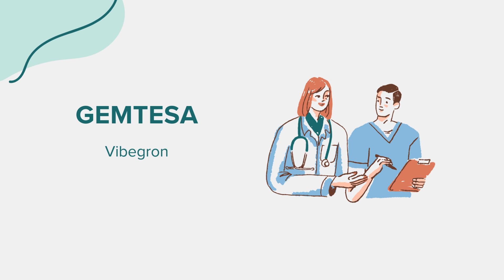Gemtesa (Vibegron) - Drug Rx Información (Spanish/Español)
Información general sobre Gemtesa (Vibegron). Contenido creado utilizando inteligencia artificial con el objetivo de conectar el acceso entre comunidades. Por favor, señale cualquier sugerencia o error en la sección de comentarios. ¡Gracias!